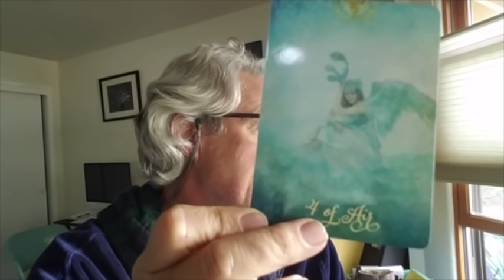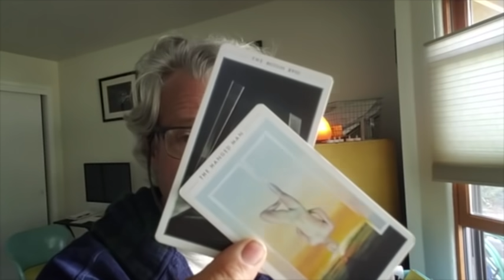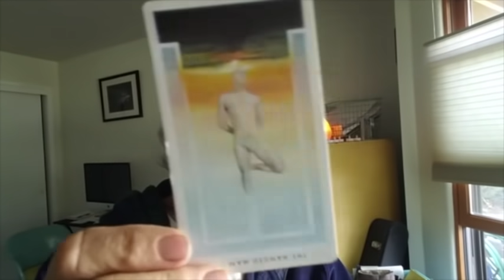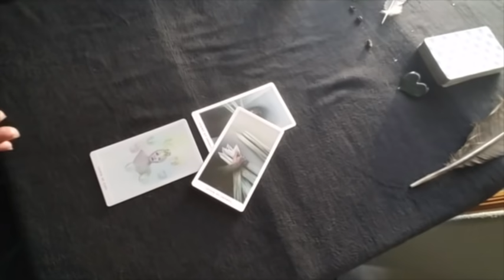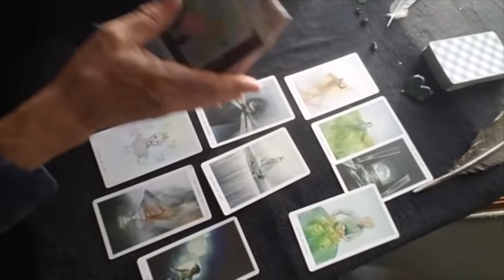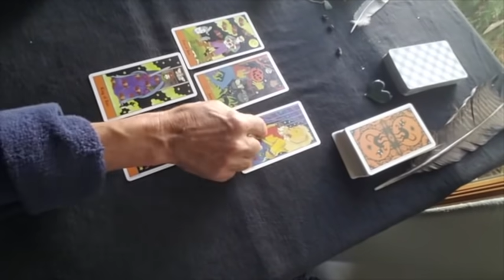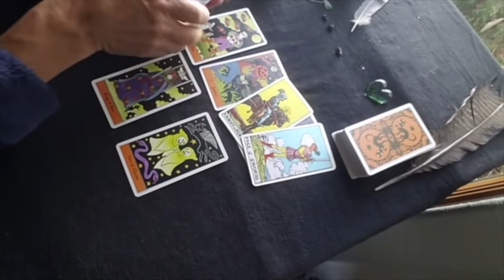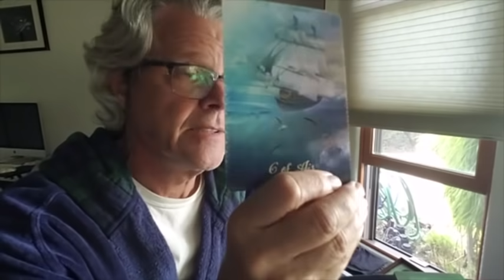Monday SCOTUS, $, 45 & BIDEN